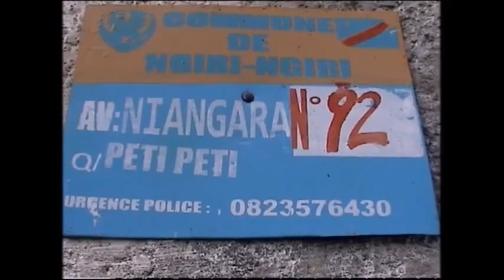monde des artise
maitre jc alobeli makambu yasolo bolanda oza na mutuka to ba forme yo yaka pe landa